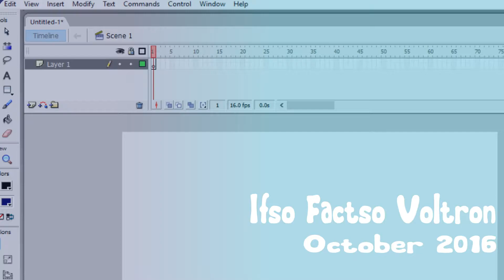Cutting Room Floor: 2016 (Animation)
Sometimes I think of funny things but don't animate them. Here are 3 clips from videos that didn't make it this year~